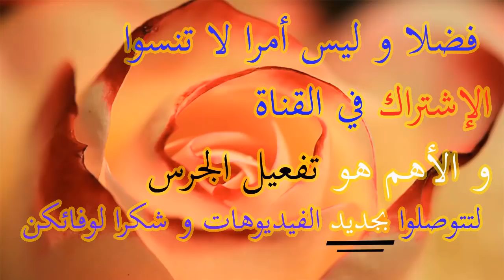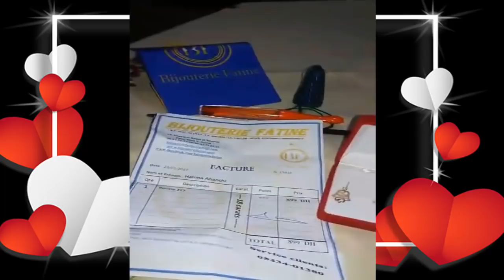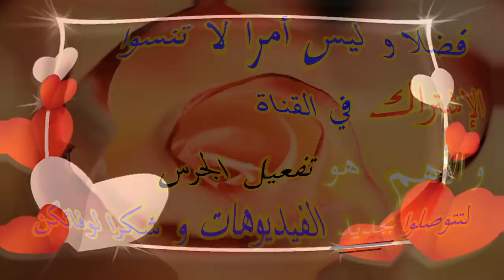شريت لي بوكل من عند أروع محل لبيع مجوهرات الذهب بالمغرب و تعاملو معايا أحسن تعامل بيجوتري فاتن سطات